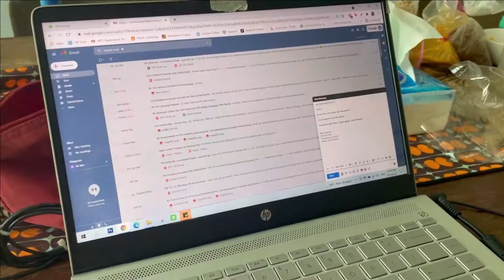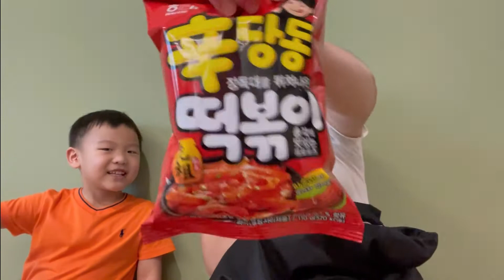FMCO Vlog - Day 3 - fireworks + (failed) kite flying + chips unboxing!